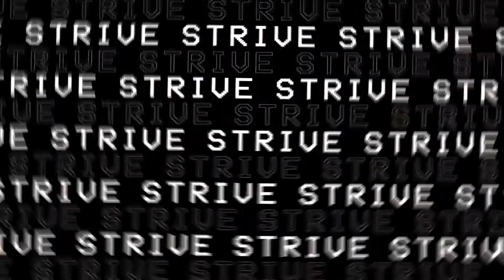Glitch Typo Logo After Effects Templates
Description
Meet our new, incredibly energetic typo logo opener from Proskurovskiy team. Inspired by the aesthetics of the early 2000s, we created this glitch opener for those who are not afraid of bold solutions and want to leave a trace in the memory of everyone who sees your showreel, promo or YouTube channel for a long time. Place your logo, change texts and choose colors very easy — thats all you need to get your unique intro in a minutes!
Basic Features:
1 Logo Placeholder
6 Textholders
Works without any plugins
Full HD
Fast Render
Duration 0:08
Easy to customize
Font – OpenSans & VCR OSD